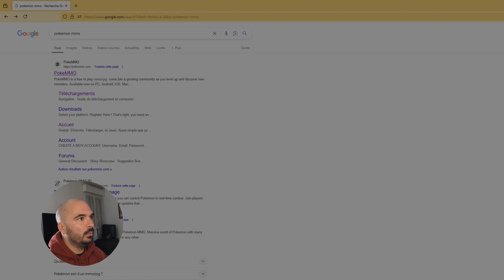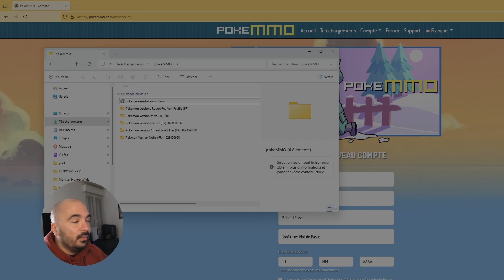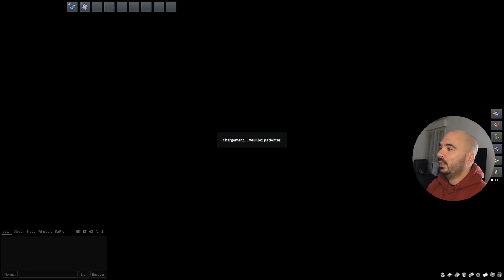Comment INSTALLER et JOUER à POKEMMO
Dans cette vidéo je vous explique comment vous pouvez installer POKEMMO et ce dont vous avez besoin pour le faire.

Je vous montre également quelques minutes de jeu afin de vous faire voir le design de ce jeu et vous expliquer les différentes choses présentes dans POKEMON MMO.

Je le conseil vraiment, je prends beaucoup de plaisir à y jouer.

Chapitres :

0:00 : Intro
0:21 : Explications pour installation
1:44 : Lancement du logiciel et chargements à faire
2:44 : Début du jeu et explications